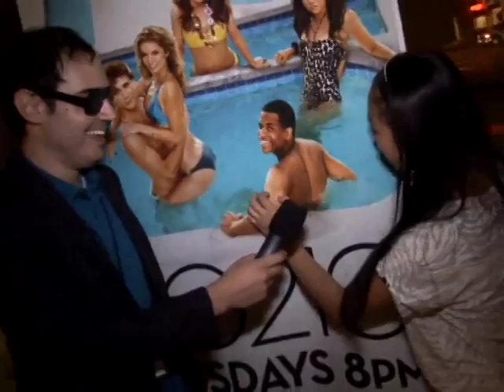At the '90210' premiere party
Metromix interviews the cast of '90210' and checks out their premiere party.